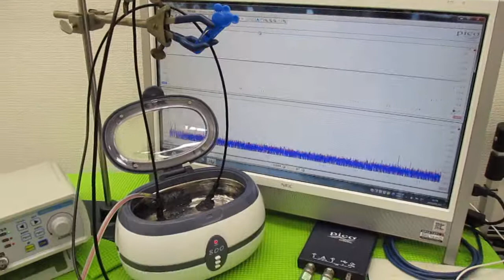メガヘルツの超音波発振制御プローブを利用した実験動画 ultrasonic-labo